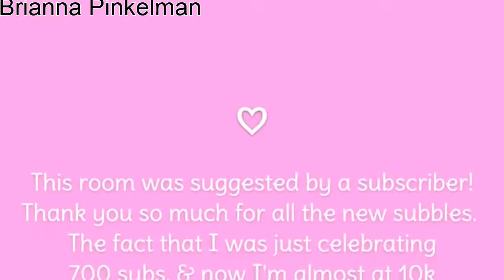Unicorn BEDROOM SPEEDBUILD Adopt me ♡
hi, tysm for watching! ♡
user:Bigfootrose1